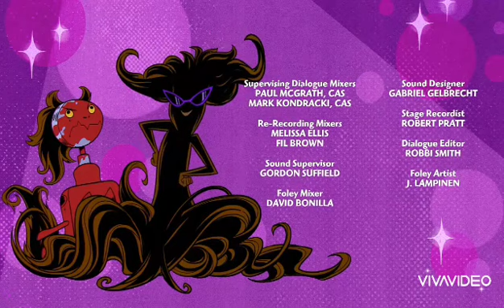I Whip my hair Back-and-forth